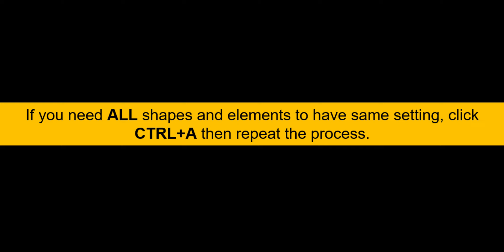How to Prevent Shapes and Charts from Resizing or Moving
This video shows the step-by-step process of how to prevent shapes, charts, and other elements in Excel from resizing or moving around when you refresh or adjust your data or move cells. Whether you're working on dashboards, reports, or any project requiring precise layout, this simple trick will keep your Excel elements exactly where you want them.

Watch this video to keep your work clean and organized!

📂 Online store (complete dashboard and templates files, edit and customize as you like!)

iDATA Analytics Hub provides free tutorial videos for Data Visualization, Data Storytelling and Data Analytics.